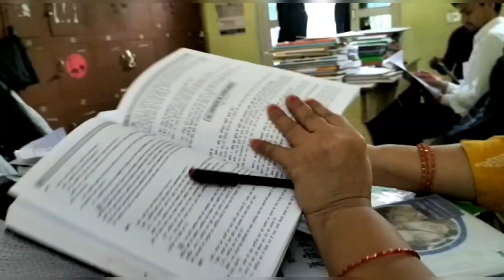My first vlog in YouTube